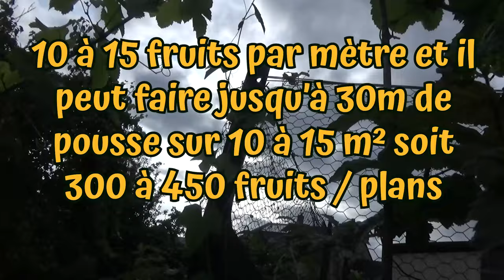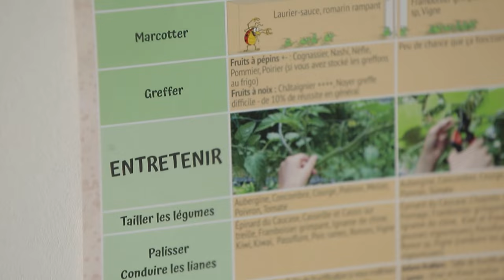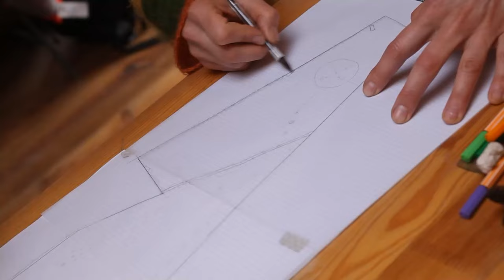2 plantes indispensables à ton jardin forêt productif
Dans cette vidéo, je décris le cucamelon et la courge de Siam, deux super plantes pour un jardin forêt productif

Vous souhaitez créer votre potager ou un jardin forêt productif en permaculture, et vous ne savez pas par où commencer ? Découvre et télécharge les 7 conseils pour un potager ou un jardin forêt productif